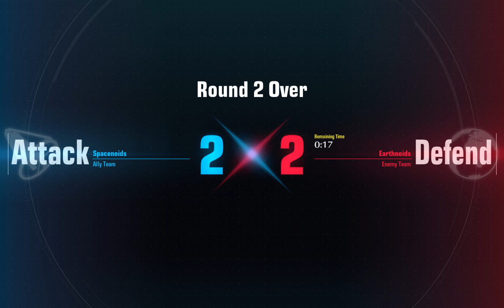GUNDAM EVOLUTION Overtime Flak Fort Fun With Unicorn Part 1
0018 - GUNDAM EVOLUTION Unicorn Part 1
Map: Flak Fort
Mission: Capture
Mobile Suit: Unicorn
L

You win some, you lose some.